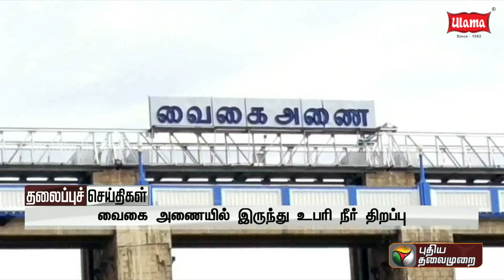Puthiyathalaimurai Headlines | தலைப்புச் செய்திகள்| Tamil News| Morning Headlines | 06/11/2022 | PTT